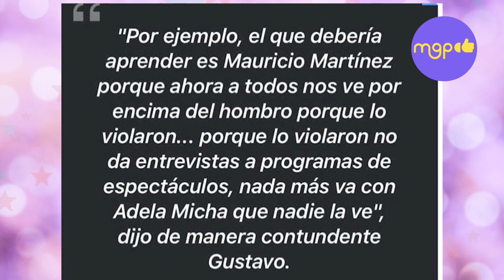¡Gustavo Infante ARREPENTIDO pide disculpas en vivo a Mauricio Martínez!